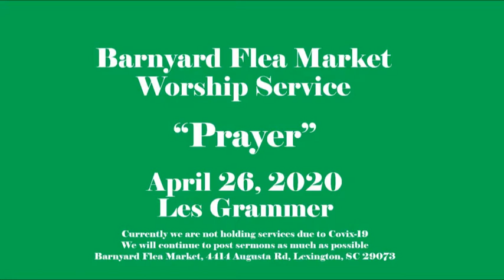Barnyard Worship Service April 26 2020 "Prayer"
Les Grammer discusses Prayer during these challenging times.